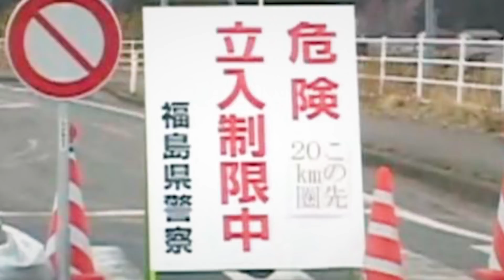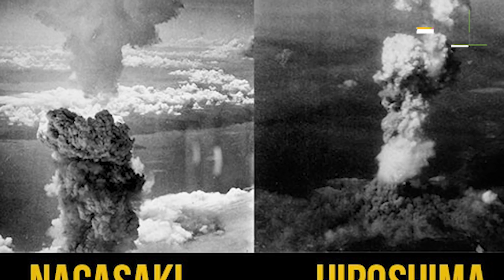Jauhi Kota Ini!! 5 Kota Dengan Radiasi Nuklir Paling Berbahaya